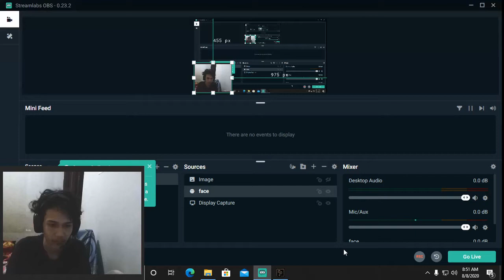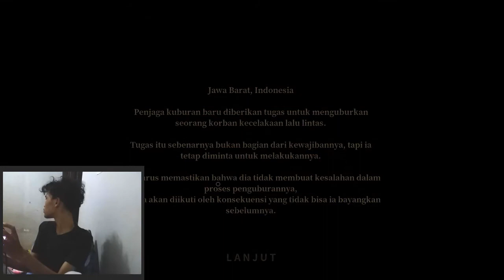PAMALI INDONESIA SURUH NGUBUR POCONG !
Nimo Tv ID :
70009480